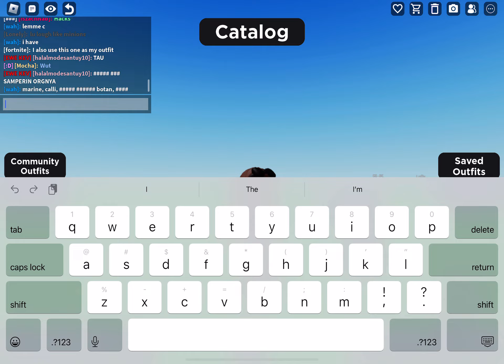Trolling people in catalog avatar creator-😈🤮✨